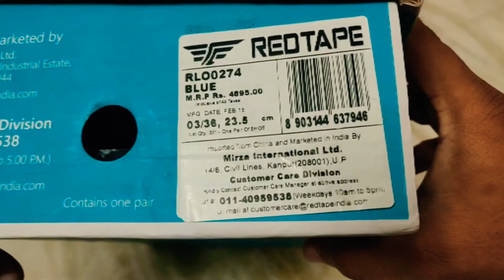Redtape Women's Nordic Walking Shoes Unboxing | RLO0274 | Blue Color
Redtape Women's Nordic Walking Shoes Blue Colour Unboxing

Shoes Under Rs.1500/-

Music Info: More Than Happy by RomanSenykMusic.